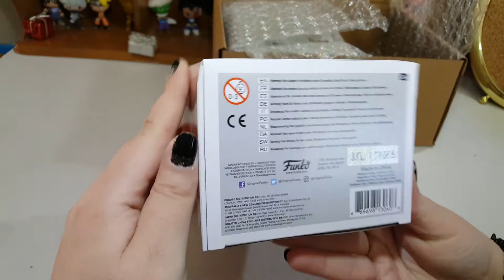Unboxing pop in a box subscription